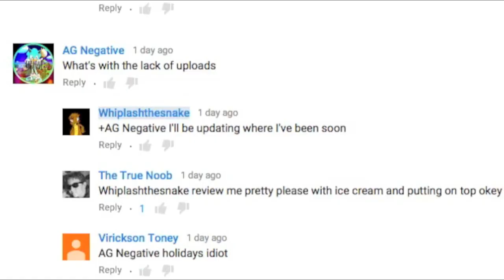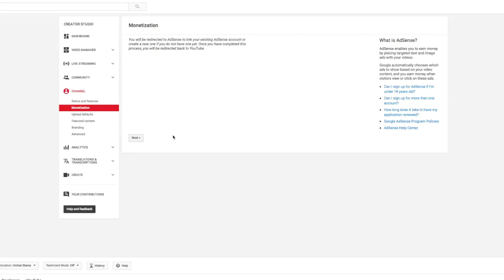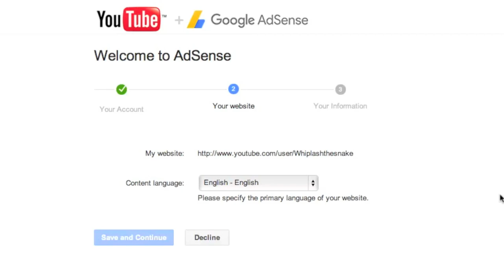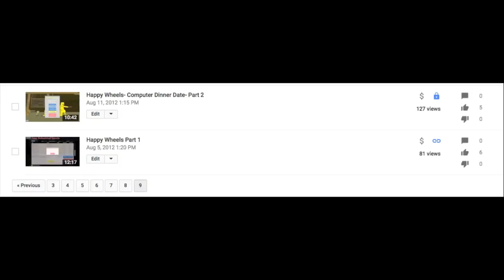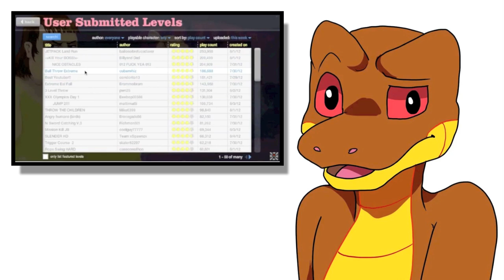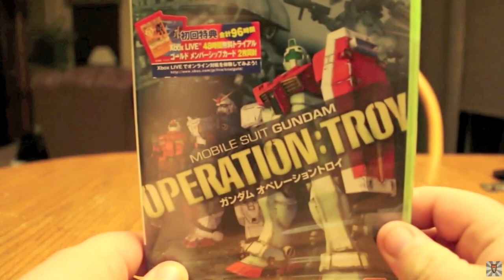Where Ive Been Update/ New Years Special! 2017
Yah, I don't know, l0l